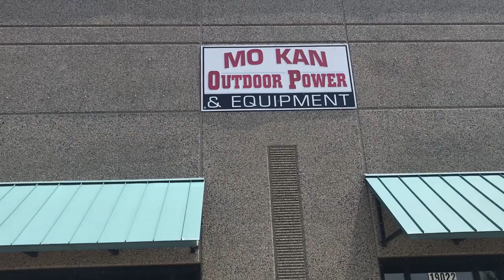Did I Make The Right Decision? ► Dealer Support Is Important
If your near the Spring Hill, Kansas Area I would definitely recommend stopping by and checking out Robb and his Team. They'll make you feel right at home so well that you dont ever wanna leave. I would like to say Thank You to Robb Swearingen and his team for making me feel right at home. Keep up the great work!!

To Send Me Anything For The Wall Of Fame
Lanier Lawn Care
Harrisonville, Mo 64701

Lawn Care Equipment I Use

2015 Scag V-ride 48
Toro Timemaster 30"
Toro Personal Pace 22"
Echo PB-770T
Echo SRM-2620
Echo SRM-2620T
Echo ES-250
Echo PE-225
Echo PE-266S
Echo HC-152
Echo CS-590
2014 Lamar 6.5x12